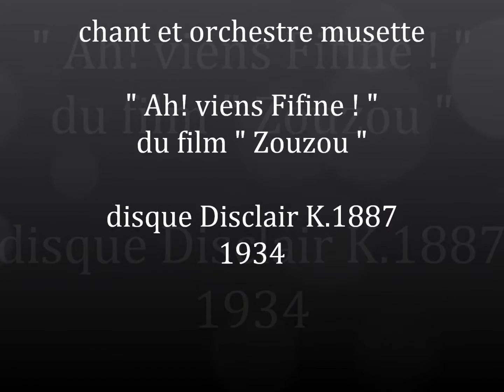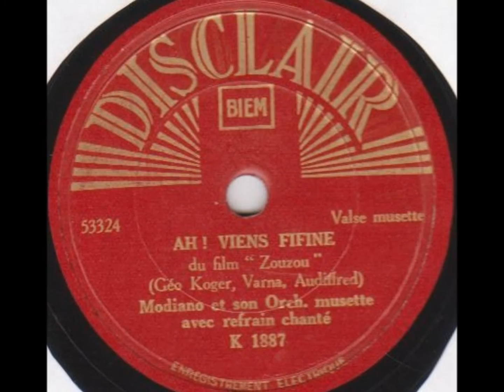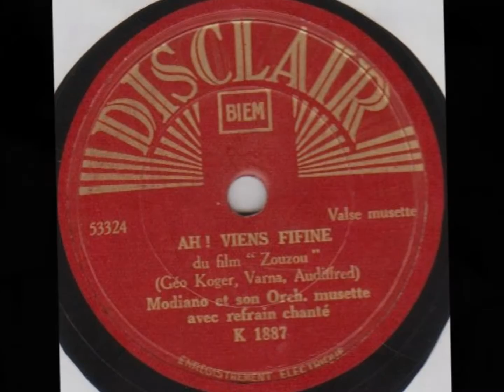chant et orchestre " Ah! ! viens Fifine ! " 1934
chant et orchestre " Ah! ! viens Fifine ! " java du film " Zouzou "
orchestre musette
disque 78 tours Disclair K.1887 en 1934